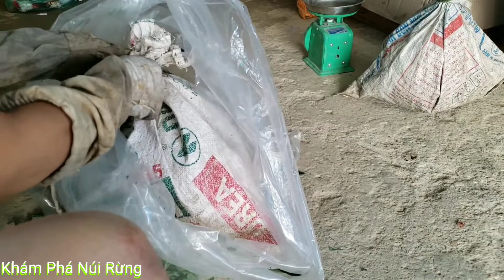Khám Phá Núi Rừng | Tác Dụng Gay Mê Ong Nhộng Bằng Lá Săn